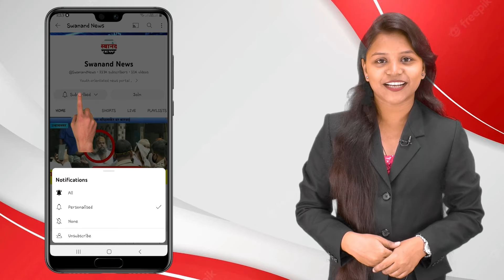कल्याण : अशोक नगर, आनंदवाडी लगतच्या घरांना रेल्वेच्या नोटीसा ! आमदार गणपत गायकवाड यांनी उचलला आवाज !